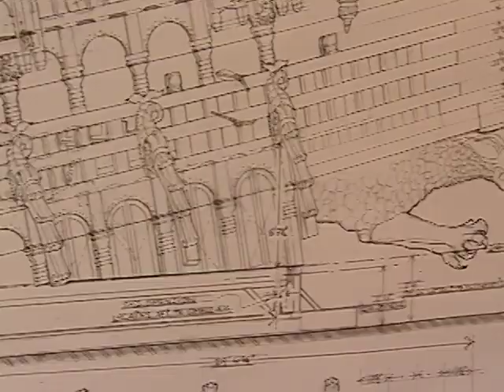Goblet of Fire | Cast Reflecting on the Fourth Film Blu-Ray Featurette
This video is from the Pensieve Archive, ensuring digital preservation to save the world of J.K. Rowling for years to come.

For more official behind-the-scenes videos of Harry Potter and the Goblet of Fire,